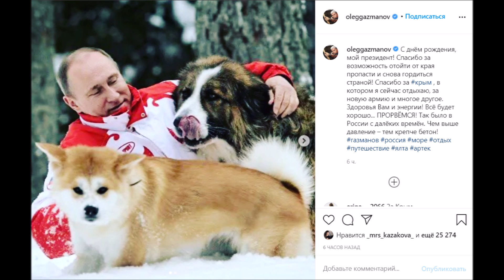Олег Газманов поздравил президента России Владимира Путина с днём рождения.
Певец Олег Газманов поздравил президента России Владимира Путина с днём рождения и поблагодарил его за возвращение Крыма.
Певец Олег Газманов поздравил президента России Владимира Путина с днем рождения.
Музыкант разместил в Instagram архивный снимок с Путиным и поблагодарил его за Крым, новую армию и возможность снова гордиться Россией.
«С днём рождения, мой президент! Спасибо за возможность отойти от края пропасти и снова гордиться страной. Спасибо за Крым, в котором я сейчас отдыхаю, за новую армию и многое другое. Здоровья Вам и энергии! Прорвёмся! Так было в России с далёких времён. Чем выше давление — тем крепче бетон», — написал Газманов.
 7 октября президент России отмечает 68-й день рождения. Ранее в интервью ведущему программы «Москва. Кремль. Путин» Павлу Зарубину Путин отказался называть день своего рождения национальным праздником. Глава государства посчитал, что преувеличивать значение этой даты было бы нескромно.